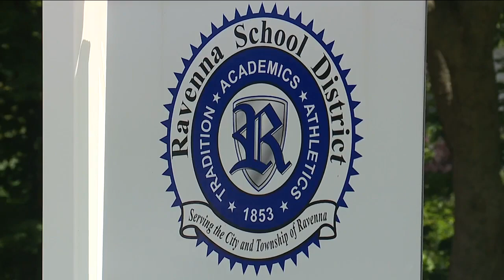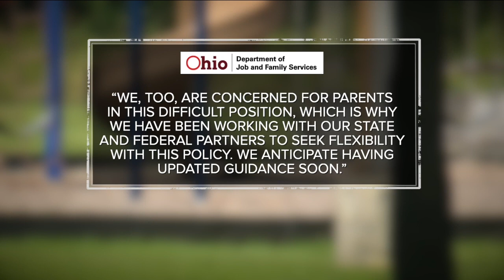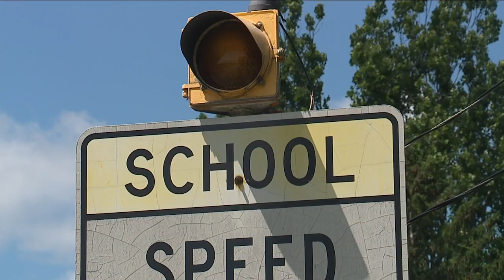Portage County mom torn between in-person learning or remote learning, at risk of losing job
As schools prepare to reopen, many parents are facing a tough choice. They can either send their kids back to school or keep them home - a choice that could cost some their jobs.